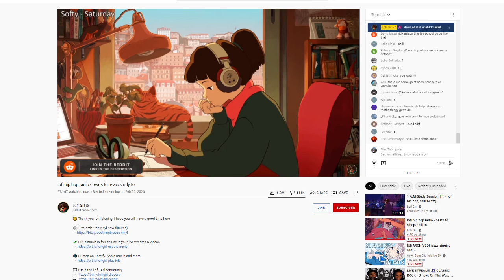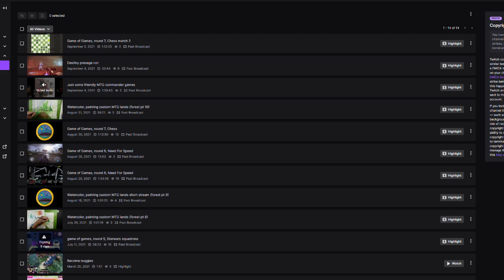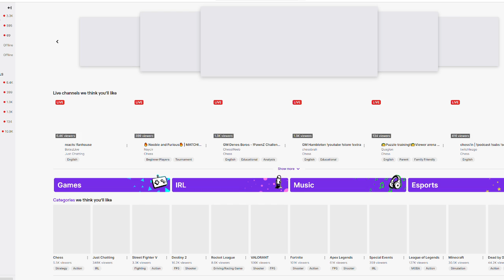Game of Games, round 7, Chess match Final round!